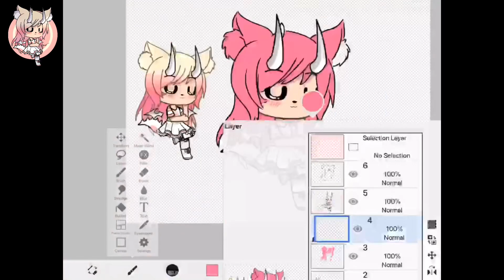Creating a new watermark/ Profile Picture (gacha edit) + edit requests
Shoot I’m so proud of this YwT
Now SOMEONE DO AN EDIT TRADE WITH ME AHHHHH
Or actually, would you guys like edits? Post a video of your oc with a white background, naming it gachaDragonEditMe!
And I will pick some people ÙwÚ
Also make sure to tell me.